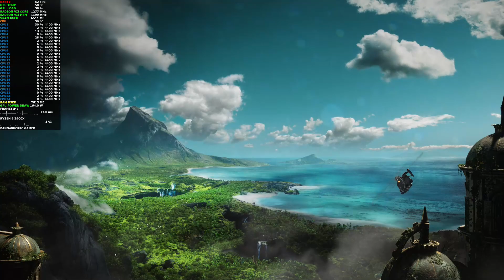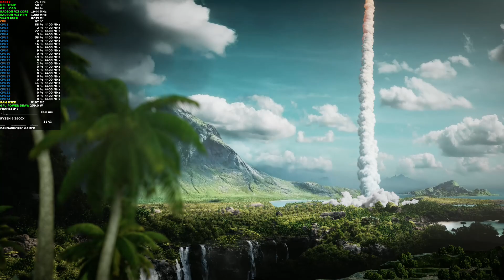Gears 5 Ultra Settings 4K | RADEON VII LC | Ryzen 9 3900X 4.4GHz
Check out some Gears 5 gameplay and performance using ultra settings at 4K.

AMD Ryzen 9 3900X All Cores 4.4GHz
Gigabyte Aorus X570 Elite Motherboard
Sapphire AMD Radeon VII Hybrid Cooled
Corsair H110i 280mm AIO Cooler
AMD Radeon Adrenalin Edition 19.9.2
16GB DDR4 3200Mhz Corsair Vengeance RED LED
Corsair AX 860i PSU
Philips 436m6vbpab 4k monitor

ASUS X370PRO, AM4, AMD Motherboard
Corsair HX750 PSU